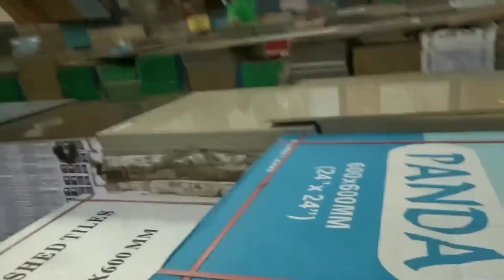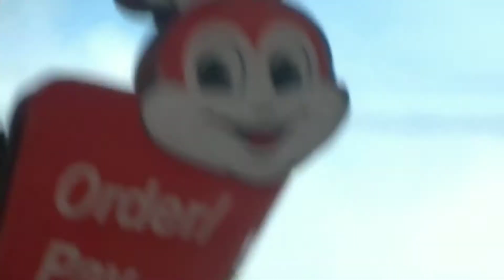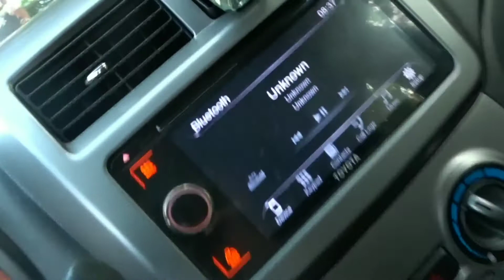VLOG 13 | "Back at it again"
Music owner:
Support this artists:
Krewella: